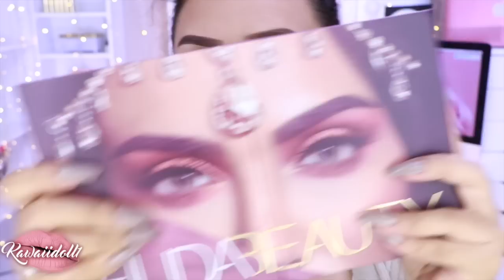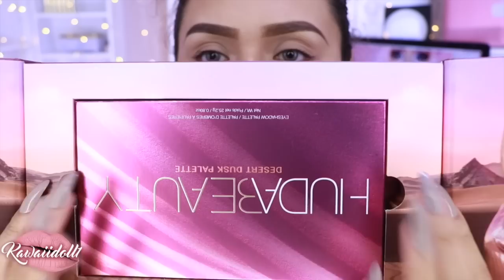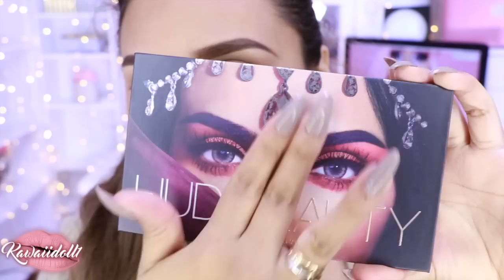RESEÑA MAS LOOK DE HUDABEAUTY DESERT PALETTE